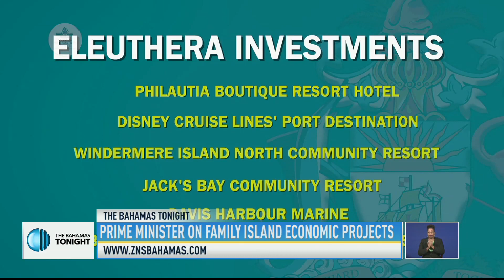PRIME MINISTER ON FAMILY ISLAND ECONOMIC PROJECTS